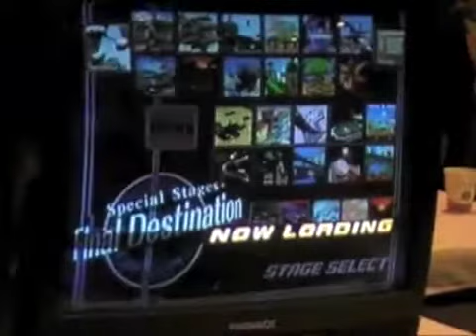Smoke2Jointz (Falcon) vs Strawhat Dahean (Marth)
*Pound* 5. Day 3. Brackets match. First Round. 2/21/2011.